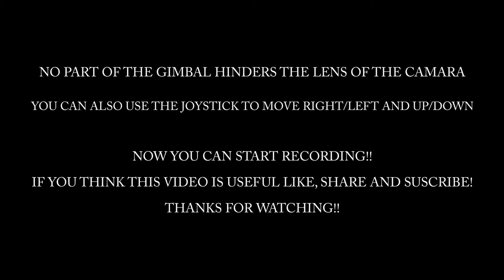How to mount GoPro + Zhiyun Smooth Q | NO ADAPTER | EASY AND FAST | 4 STEPS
A very short tutorial about how to mount Gopro in Zhiyun Smooth Q without adapter. If you have some question, write it down below! :D

Don't forget to check it out this instagram account from a friend of mine